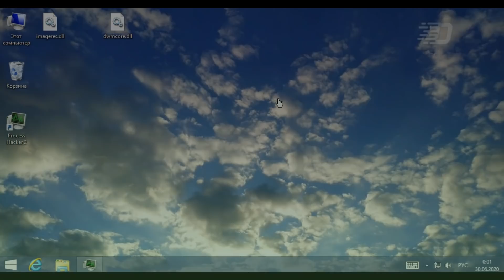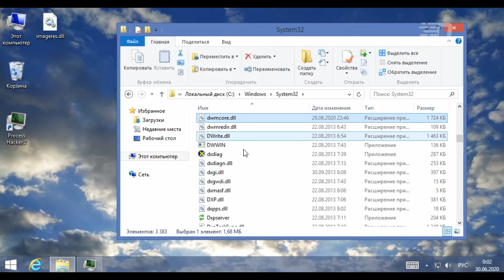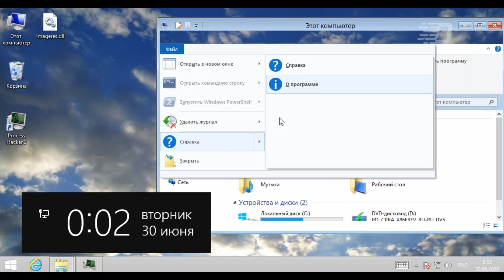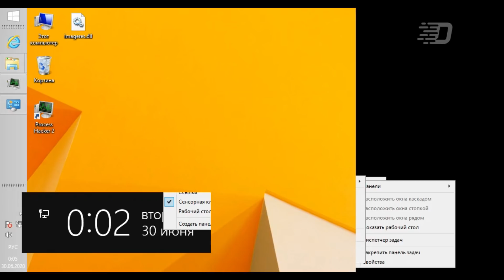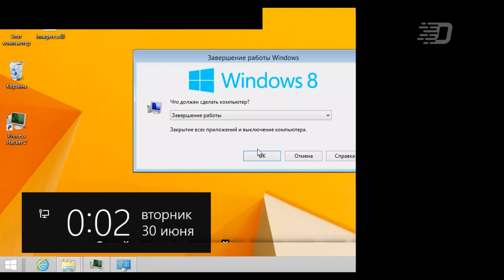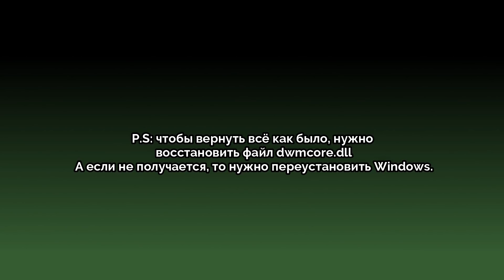Стандартная тема из Windows 7 в Windows 8.1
...или же повреждение DWM (Desktop Windows Manager)

Нет, я не буду скачивать и ставить тему аля Windows 7 в 8.1, не всё так легко и просто, как вы думаете :)

Так вот, все же знают процесс под названием "Диспетчер окон рабочего стола (или же DWM)". Он отвечает за оформление и анимации интерфейса в вашей системе, и когда этот процесс завершали через диспетчер задач, то Windows сразу падала в синий экран. Также в Windows 7 была тема под названием "Упрощённый стиль", которая в последующих версиях системы была недоступна для выбора.

Но оказывается её можно вернуть назад, но только повредив один файл.

Что из этого выйдет и получится ли что-то вообще - вы узнаете в этом видео :)

Контент экспериментальный, буду рад выслушать отзывы!

Музыка из видео:
1. Kontinuum - Aware
2. Lensko - Titsepoken

Таймкоды:
0:00 - Интро
0:11 - Краткое пояснение
0:36 - Повреждение
0:55 - Замена на повреждённую копию
1:25 - Перезапуск DWM после замены
1:40 - Тема из Windows 7 в 8.1
4:00 - Перезапуск
4:35 - F
4:50 - Итог
5:15 - Как вернуть всё назад?
5:18 - Окончание